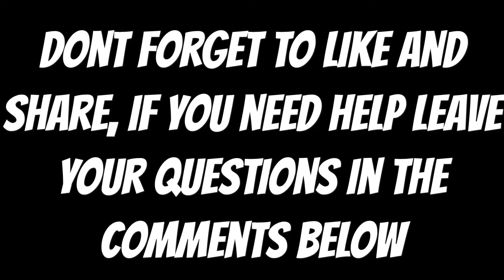How to train your Kitten or "Cat" to "use a Toilet"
It takes about 3 Monts.